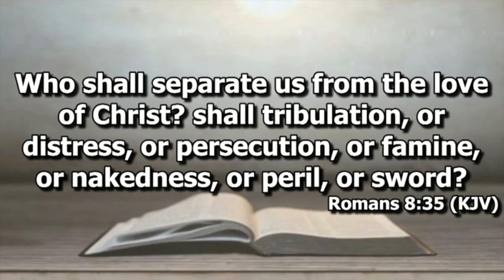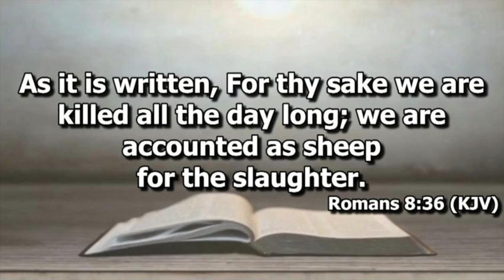NLE | Bible Study | Don’t Let Nothing Separate You | Elder J. Spells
Lesson Teacher: Elder Jerry Spells
Lesson Text: Romans 8